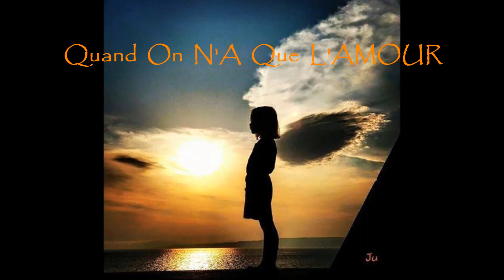Message de Paix et d'Amour ... Quand on n'a que l'Amour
Message de Paix et d'Amour
Dédicace toute spéciale à Julien ... Ton P'tit Ange, Ton P'tit Cœur  est le Symbole de la Paix ... Merci à Toi et à Louise ... Vous êtes géniaux!